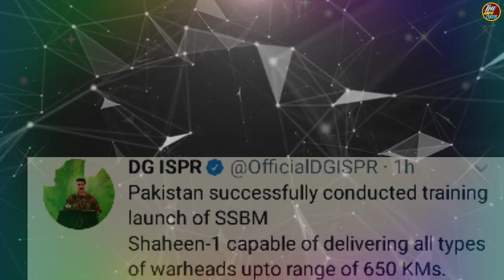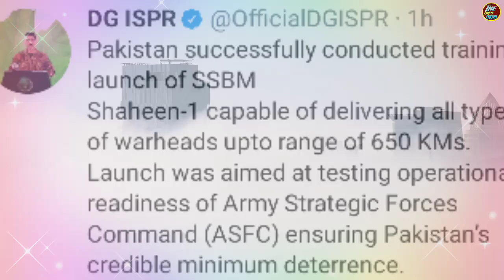Pakistan Achieved Another Milestone In Advance Technology Field||Pakistan Got Most Advance Technolgy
Pakistan Achieved Another Milestone In Advance Technology Field||Pakistan Got Most Advance Technology.